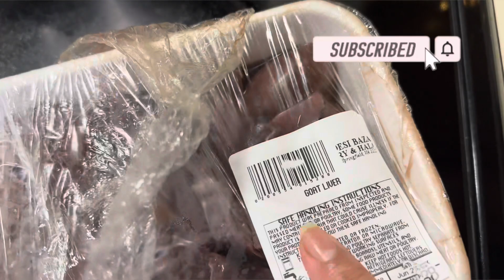Goat Kaleji Masala Recipe /How to Clean Goat Kaleji Best Recipes for tender & soft goat liver 🙏😋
Kaleji masala, Eid special, masala kaleji kaleji ki easy recipe soft kaleji goat liver recipe quick and easy recipe Eid special recipe please follow my channel like share subscribe thanks for supporting me stay blessed Eid Mubarak